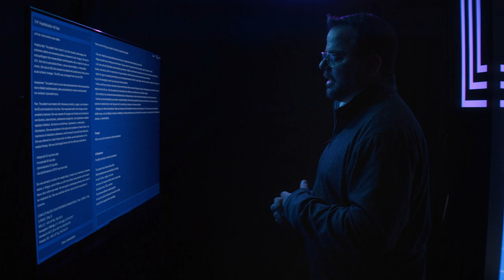The impact of generative AI in healthcare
Hear from healthcare leaders as they discuss the opportunities for generative AI to help overcome technological barriers and administrative burdens, improve care quality, and re-prioritize human relationships in medicine.